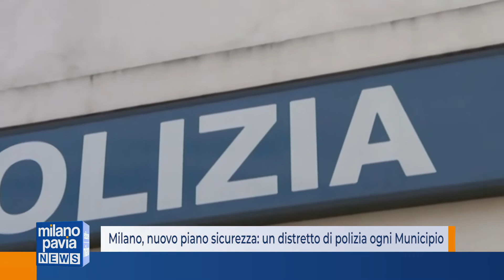Milano, nuovo piano sicurezza: un distretto di polizia ogni Municipio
La città di milano per far fronte alle nuove esigenze sul tema sicurezza si riorganizza, nel nuovo piano stabilito in un vertice in Prefettura, tra il prefetto Renato Saccone, il questore Giuseppe Petronzi e i presidenti dei 9 municipi di Milano, si è così decisa una nuova distribuzione dei commissariati di polizia,

Ma che cosa cambierà? ci saranno nove nuovi grandi distretti, corrispondenti all’area geografica dei 9 municipi, ognuno avrà tra i propri confini una questura che diventerà il punto di riferimento su quel territorio e allo stesso tempo gli altri commissariati che sono attualmente 17, diventeranno delle strutture satellite.

Secondo il questore Petronzi l’obiettivo è quello di razionalizzare le risorse, ma anche una semplificazione per i cittadini e una maggior copertura sul territorio.

Attualmente infatti ci sono commissariati che sono competenti su alcune zone che sono però appartenenti ad altri municipi e volte  può capitare che il commissariato sotto casa, non sia quello di riferimento, ma si debba andare in un presidio di polizia molto più lontano.

Per i cittadini, dunque, d’ora in avanti sarà più facile capire qual è il commissariato di competenza più vicino alla propria residenza, e usufruire più facilmente dei servizi, dal cambio passaporto ad una denuncia.

Dall’altro lato la costituzione dei nuovi nove distretti renderà più facile la comunicazione tra le varie figure competenti: il presidente di municipio, infatti, avrà così un interlocutore di pubblica sicurezza che si occupa direttamente di quella parte di territorio, potendo più facilmente affrontare la tematiche di sicurezza per singola fetta di territorio.

Durante l’incontro, inoltre, si è evidenziato come da oltre un mese, dopo la visita della ministra Luciana Lamorgese, sono cresciute le unità operative: 140 in più tra carabinieri e polizia impegnate soprattutto impegnate nei controlli durante il weekend e nelle zone della cosiddetta  malamovida.